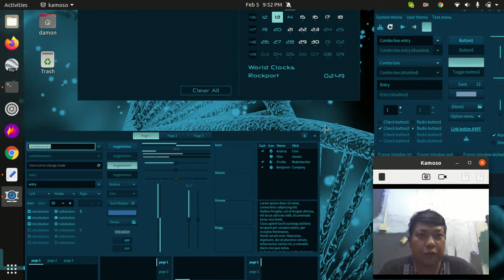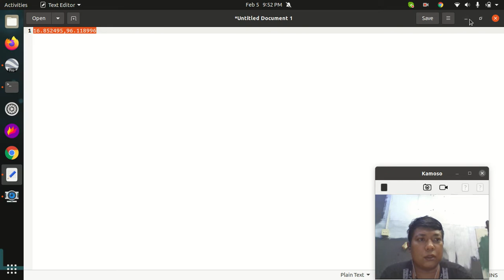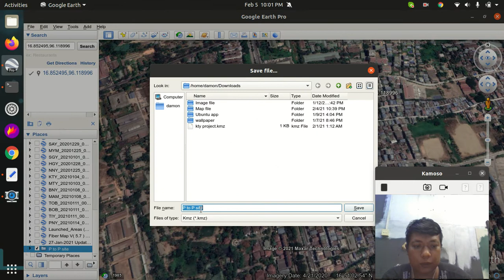How to create Google Earth in Map file? map file လေးတွေဘယ်လိုဖန်တီးမလည်း@ Myanmar Version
Tutorial Point to Point wireless Network Map file.
SOHO Networking .